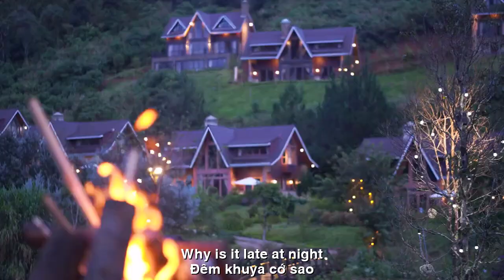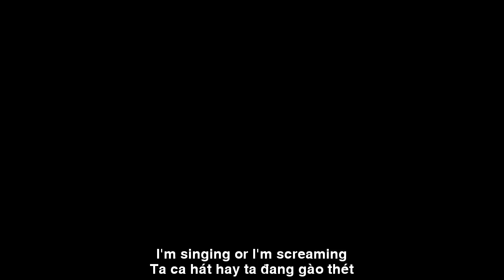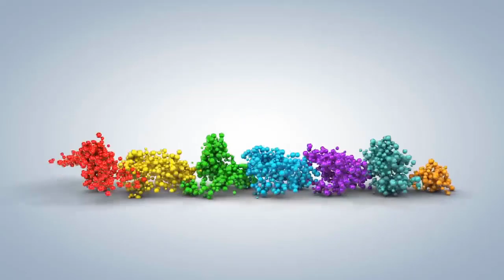[FULL HD]NGÀY MAI EM ĐI MẤT||HOÀNG KHÁNH LINH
ĐẾN VỚI
NHÀ THƠ HOÀNG KHÁNH LINH
TÁC PHẨM:NGÀY MAI EM ĐI MẤT

NGÀY MỚI ĐẾN TỪ LÂU.
Đêm khuya cớ sao
bao người vẫn thức
Có phải chăng cũng có lúc ưu phiền
Cũng mệt lả bởi suy tư cuộc sống
Cũng buồn lòng cay đắng bởi thế nhân?
Ta vẫn biết cuộc đời toàn dối trá
Toàn thị phi
xen lẫn cả lọc lừa
Nhưng vẫn muốn tin sự đời nhân quả
Một bàn tay sao che kín bầu trời…
Đêm quá ngắn
với người say mộng đẹp
Nhưng quá dài
với kẻ thức chong chong
Con tim cứ dứt day từng nhịp đập
Phải làm sao để thanh thản trong lòng.
Ta như chú dế hoang trong canh vắng
Cứ hát vang
cho thoả… trút nỗi niềm
Mặc nhân thế
ai sầu bi hỉ nộ
Ta đằm mình tìm một phút bình yên.
Ta ca hát hay ta đang gào thét
Có ai hay…
ai biết dạ ta sầu
Ta cố nén tâm tư
vào trong ngực
Rồi mỉm cười…
Hoàng Khánh Linh

ENGLISH TRANSLATION
A NEW DAY IS A LONG TIME.
Why is it late at night?
How many people are still awake?
Is there a time to be sad?
Also tired by thinking about life
Also bitterly sad because of that?
I still know life is full of lies
The whole market
mixed with scams
But still want to believe in causality
A hand of stars covers the sky…
The night is too short
with a beautiful dreamer
But it's too long
with the one who wakes up
My heart beats every beat
How to have peace of mind.
I'm like a wild cricket in the desert
Keep singing
to satisfy… vent your feelings
Dressed in humanity
who is sad and angry?
I lay down to find a moment of peace.
I'm singing or I'm screaming
Is anyone good…
Who knows I'm sad
I try to suppress my mind
into the chest
Then smile...
A new day has come...
Hoang Khanh Linh
Đường liên kết của video